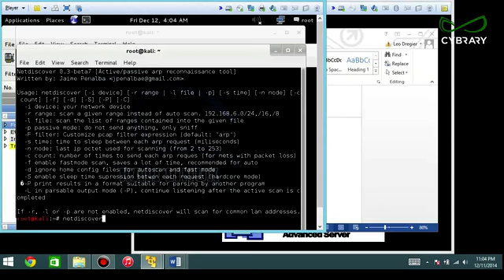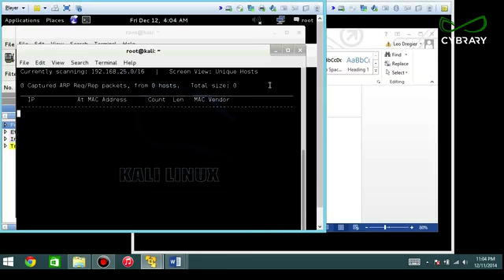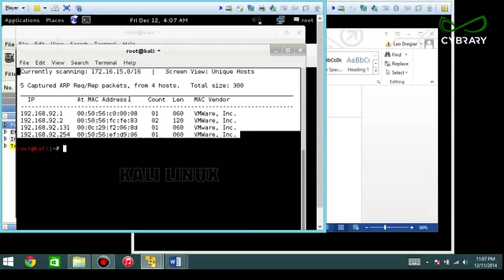Penetration Testing Module 4 Part 8 Enumeration netdiscover Lab